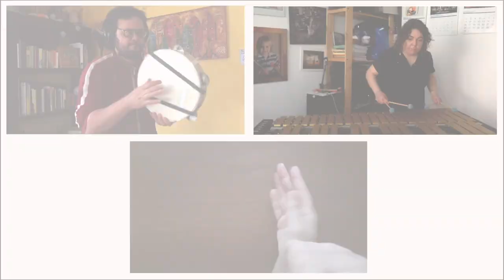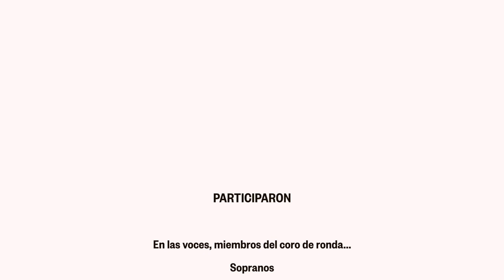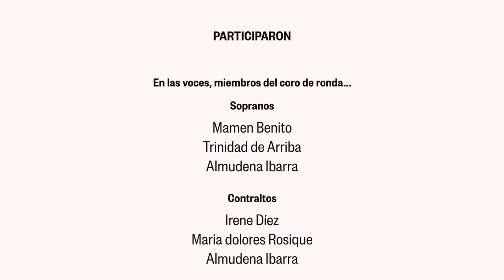Escuela de Música UPP | Versión del Aleluya de Leonard Cohen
PARTICIPARON

En las voces, miembros del coro de ronda

Sopranos

Mamen Benito
Trinidad de Arriba
Almudena Ibarra

Contraltos

Irene Díez
Maria dolores Rosique
Almudena Ibarra

Tenores

Raimundo González
Juan Bautista Ortega
Juan Carlos Santos

Bajos

Esteban Atienza
José María Porras
Higinio de Santos
Javier Mediavilla

Con los vientos, del aula de instrumentos de viento II

Jacinto González (Flauta soprano)
Antonio Trapote (Tin Whistle)
Miguel de Andrés (Flauta soprano)
Irene Morchón (Flauta soprano)
Jesús Cabeza (pito castellano)

Con las guitarras, del curso de guitarra española III

Pedro Cosgaya
Cristina Cancho
Teresa Domínguez

A las percusiones, del curso de percusión de ritmos étnicos III

Marga Fernández (pandero cuadrado)
Manuel López (pandero cuadrado)
Antonio Sánchez (p. cuad y djembe)
Beatriz Román (p. Cuad y djembe)
Mercedes Requena (mesa, ritmo de panaderas)

Colaboraciones

Diana Samprón (marimba).
Maria Alba (voz).
Adal Pumarabin (pandereta)

Arreglos, edición y mezcla audio
Javier Mediavilla

Masterización
Adal Pumarabin

Edición vídeo
Acción Cultural UPP